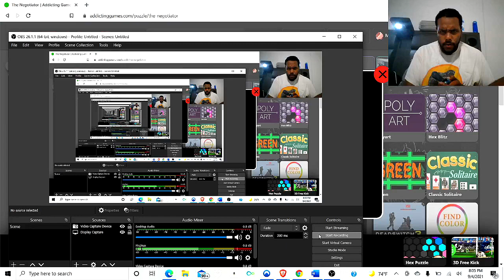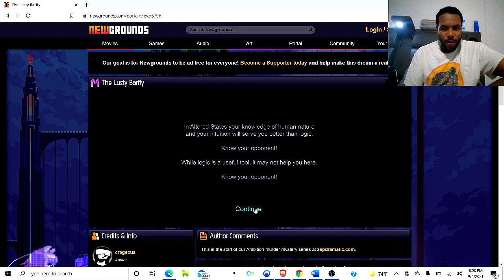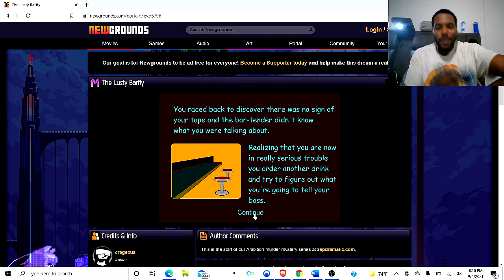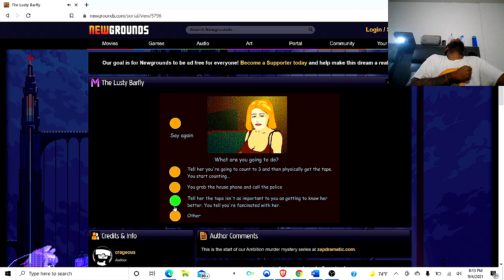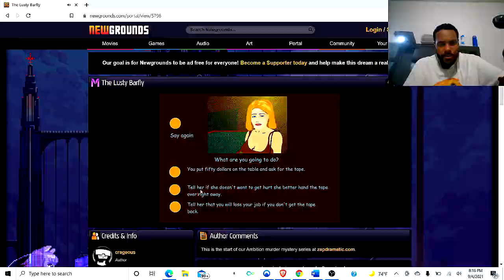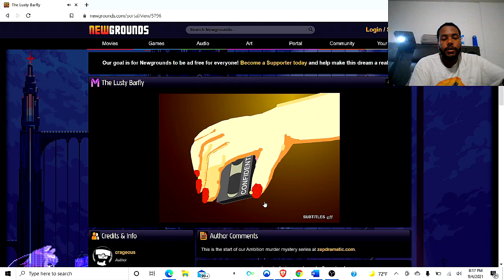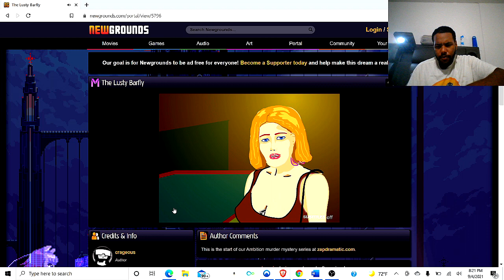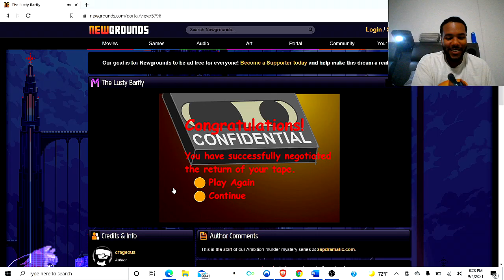Im clueless. (THE LUSTY BARFLY - ZAP DRAMATICS: ALTERED STATES) [INTERACTIVE DRAMATIC SERIES]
Remembering a game I played in the year 2000, when NEWGROUNDS, FUNNYJUNK and AOL chatrooms were all you needed.

Shout out to NEWGROUNDS.COM for being goated and making my childhood that much funner.

Shout out to Michael Gibson at ZAPDRAMATIC.COM for being way ahead of your time. Love the work he has done.

Why not try out the game for yourself? I'm sure there are a bunch of other endings we didn't even get close to touching on. Share your experiences! Also, check out the other videos on my channel! I'll be uploading the entire ZAPDRAMATIC series playthrough  to have some fun and finally make my mother proud of me.